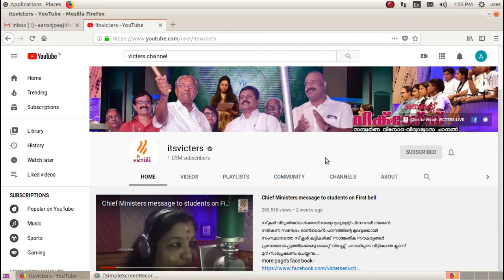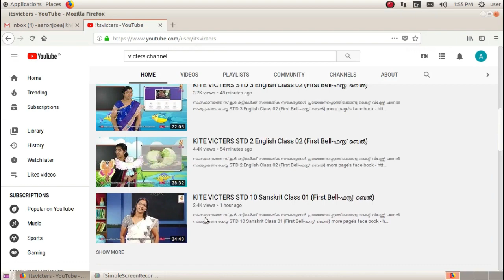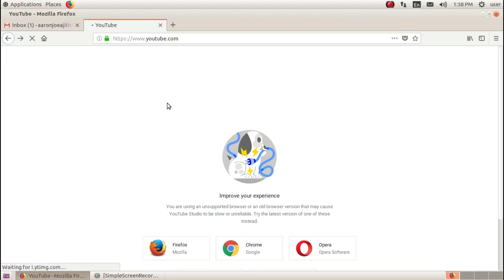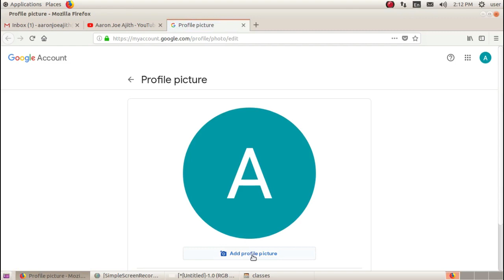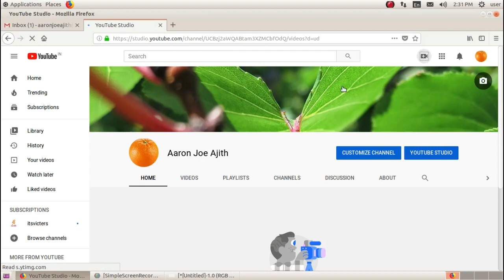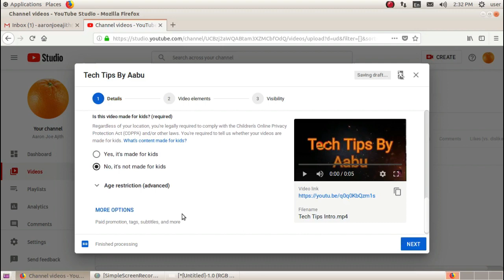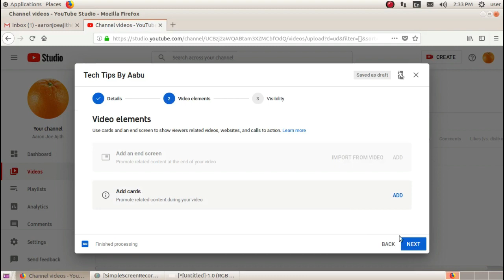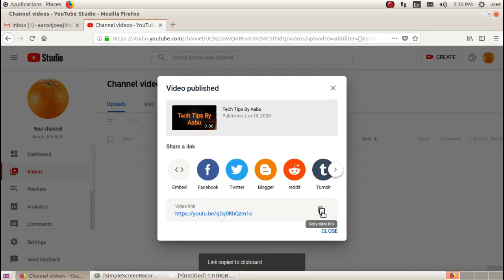Create Your Own YouTube Channel To Publish Your Videos||Tech Tips By Aabu || Video 32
This video demonstrates how to create your own YouTube Channel and organize your Video Tutorials.

Always keep smiling and stay safe